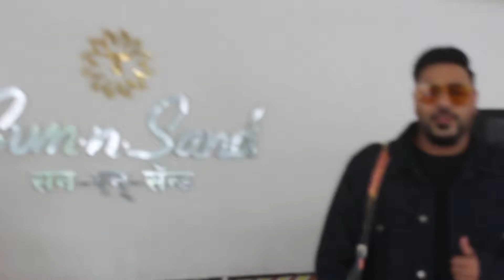RAPER BADSHAH PROMOTING FILM KHANDAANI SHAFAKHANA AT SUN N SUND JUHU